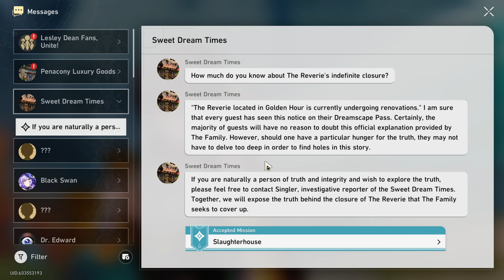Honkai: Star Rail | Slaughterhouse Adventure Mission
Playing the Adventure Mission Slaughterhouse from Honkai: Star Rail.

00:00 Talk to Singler
03:46 Enter the hotel in the Dreamscape and investigate the mysterious painting

Dreamscape Puzzle 1 - Find all the scattered clues within the chaotic space
05:20 Find the clues within the Basic Treasure (1/2)
05:42 Find the clues within the Basic Treasure (2/2)
06:17 Find the clues within the Bountiful Treasure (1/1)
06:33 Leave the chaotic space and talk to Singler
06:52 Talk to Singler - Attendant Hamilton's Notes (I)

Dreamscape Puzzle 2 - Find all the scattered clues within the chaotic space
08:01 Re-enter the chaotic space and search for additional clues
08:17 Find the clues within the Basic Treasure (1/2)
10:30 Find the clues within the Basic Treasure (2/2)
11:10 Get closer and interact with the jigsaw
11:20 Collect the jigsaw pieces (1/2)
11:30 Collect the jigsaw pieces (2/2)
11:50 Submit the jigsaw pieces
12:14 Find the clues within the Bountiful Treasure
12:27 Leave the chaotic space and talk to Singler
12:37 Talk to Singler - Attendant Hamilton's Notes (II)

Dreamscape Puzzle 3 - Find all the scattered clues within the chaotic space
13:37 Re-enter the chaotic space and search for additional clues
13:49 Find the clues within the Basic Treasure (1/2)
16:22 Find the clues within the Basic Treasure (2/2)
17:16 Find the clues within the Bountiful Treasure (1/1)
19:31 Talk to Singler - Attendant Hamilton's Notes (III)

Dreamscape Puzzle 4 - Find all the scattered clues within the chaotic space
20:53 Enter the chaotic space one final time to search for clues
21:11 Find the clues within the Basic Treasure (1/2)
23:51 Find the clues within the Bountiful Treasure (1/1)
24:20 Find the clues within the Basic Treasure (2/2)
28:07 Leave the chaotic space and witness the outcomes of your investigation